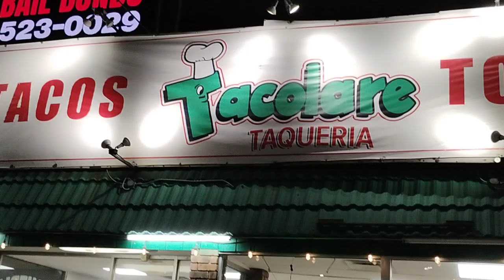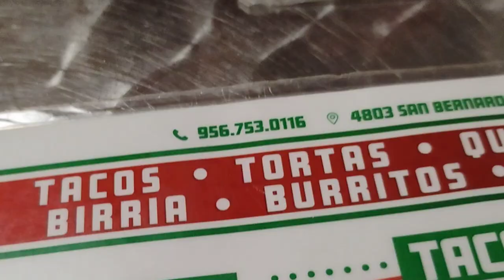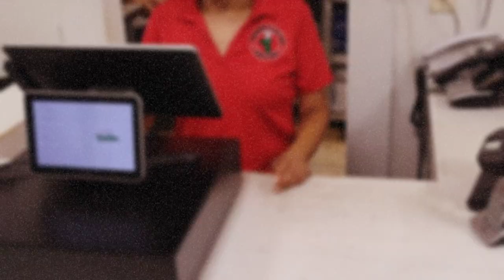Tacolare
Tacos, aguas, birria on everything